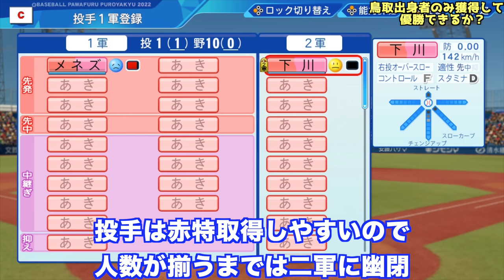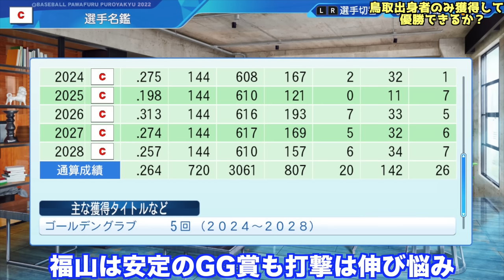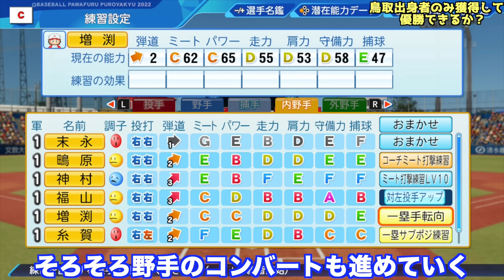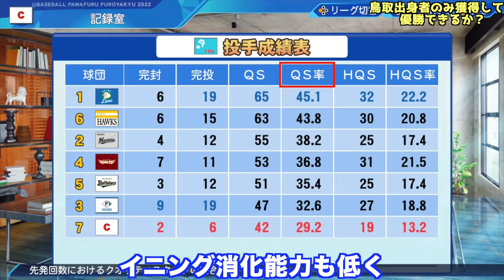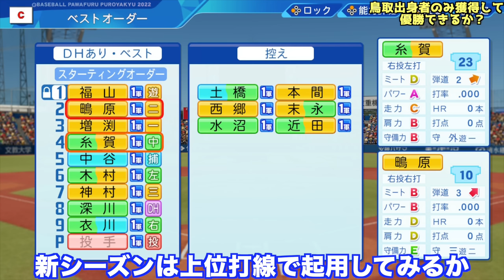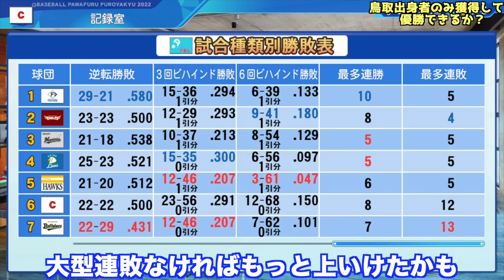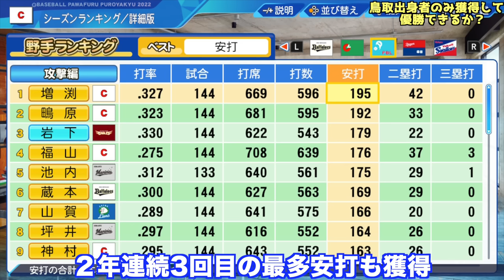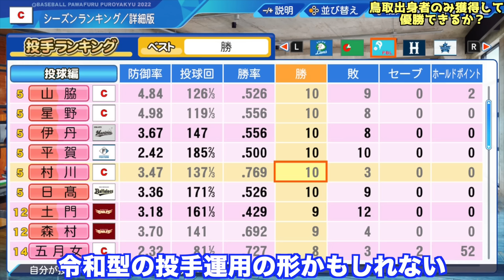ドラフトで鳥取出身者だけ獲得して作ったチームで優勝するには何年かかるのか？【eBASEBALLパワフルプロ野球2023】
■前回動画
・【ドラフト・FA禁止】毎年戦力外通告選手だけを獲得して作ったチームで優勝できるか？【eBASEBALLパワフルプロ野球2021】

・人的補償選手だけを獲得して作ったチームで優勝できるか？【eBASEBALLパワフルプロ野球2021】

・投手も野手も全員オールG軍団を育成してペナント優勝できるか？【eBASEBALLパワフルプロ野球2021】

・現役選手を投手は野手転向、野手は投手転向させたチームを育成して優勝できるか？【eBASEBALLパワフルプロ野球2021】

■関連動画
・オーペナで打者転向藤嶋健人を通算868本塁打超えさせられるか？東邦の怪物の軌跡を追う【eBASEBALLパワフルプロ野球2021】

・オーペナで斎藤佑樹を200勝&2000本安打達成させられるか？ハンカチ王子の軌跡を追う【eBASEBALLパワフルプロ野球2021】

・スタコンGG（1）変化球なし＆全赤特持ち投手で通算200勝達成できるか？架空選手の軌跡を追う【eBASEBALLパワフルプロ野球2020】

・オールG（1）＆全赤特持ち選手で通算2000本安打達成できるか？架空選手の軌跡を追う【eBASEBALLパワフルプロ野球2020】

・【還暦野球】成長、衰え、怪我なしで30年間ペナントしたらプロ野球界の記録はどうなるか？【eBASEBALLパワフルプロ野球2021】

・能力最弱＆全赤特持ち投手で通算1000セーブ達成できるか？架空選手の軌跡を追う【eBASEBALLパワフルプロ野球2021】